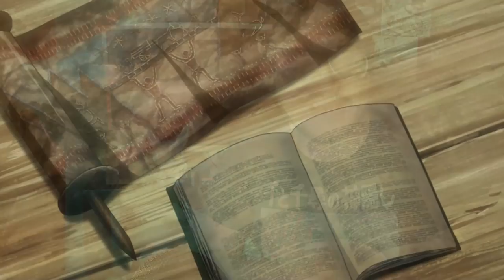Shingeki No Kyojin las MAYORES CENSURAS explicadas.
Video explicando todas las escenas censuradas del manga de attackontitan con respecto al anime, hay varias que tienen datos importantes detrás, a diferencia de solo "omitir" la escena. En este video explico varias de ellas pero aún así, me encantaría saber las tuyas o alguna que me esté perdiendo.